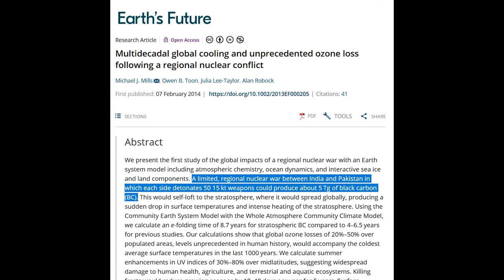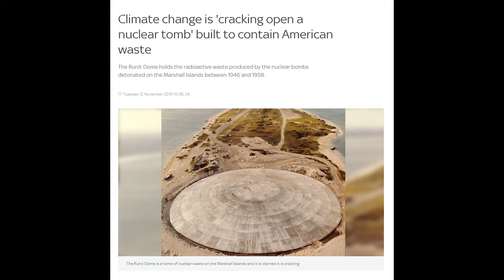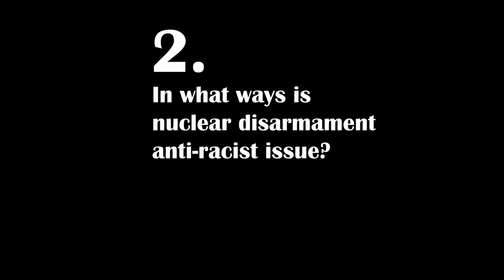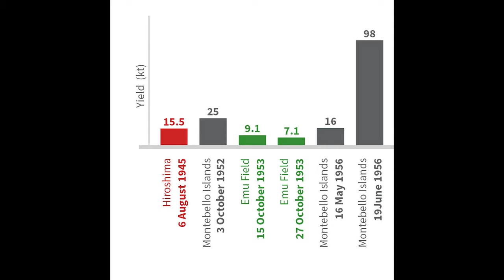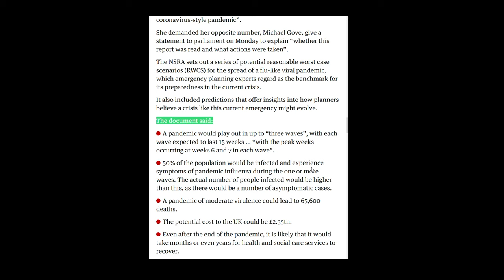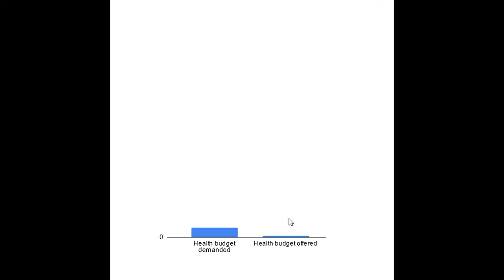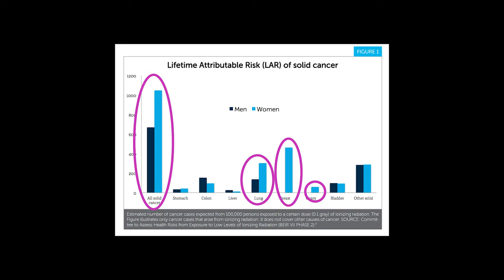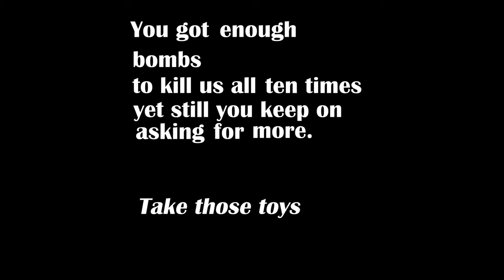Nuclear Disarmament is a climate, care, feminist and anti-racist struggle.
*Join CND for free today*

World military spending has more than doubled (Sipri, 2020) since the end of the Cold War. But does it really make us safer? With Covid already killing more people in Britain than WW2 air strikes (Rogers, 2020), our understanding of security has changed dramatically. While in the 70s and 80s, the threat of nuclear warfare was in everyone’s mind, the ever-growing awareness of climate change and the immediate reality of our current care crisis now take an overwhelming precedent.

Yet, in the middle of this global pandemic, despite the absolute urgency to fund the NHS, education and tackle homelessness; the government engaged £205 billion to replace Trident, Britain’s nuclear weapons system, and increased the cap on its nuclear arsenal by 44%.

Nuclear disarmament is a feminist and anti-racist struggle which connects deeply with the climate and care crises. Learn why!